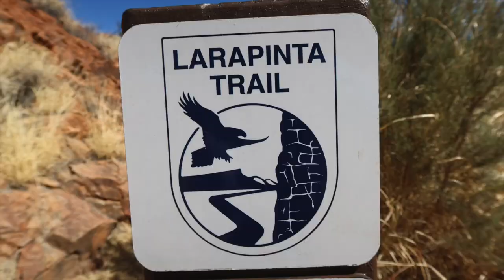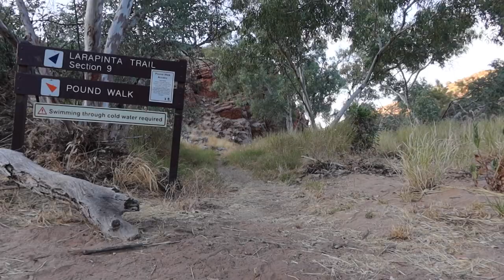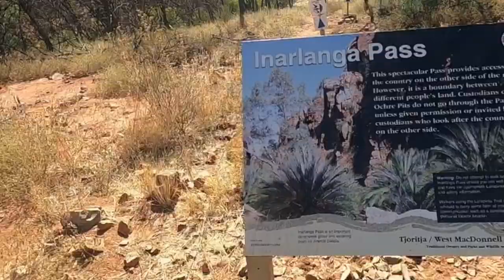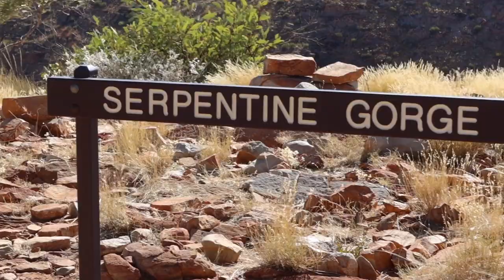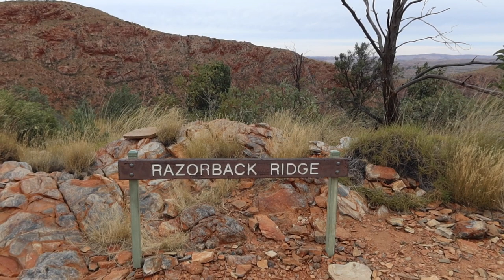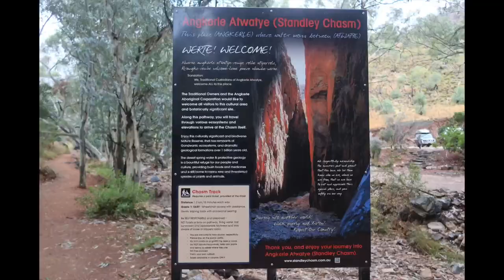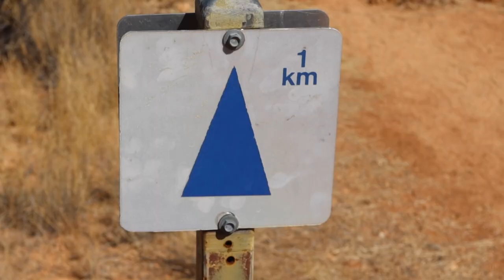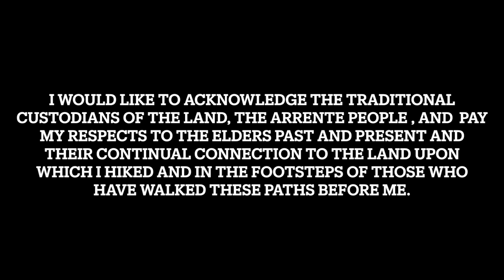Hiking the Larapinta Trail solo to Alice Springs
Hiking the Larapinta Trail, Northern Territory of Australia in May/June 2022 solo for the 230km trek from West at Mount Sonder to Alice Springs over 16 days in the remote Australian outback.